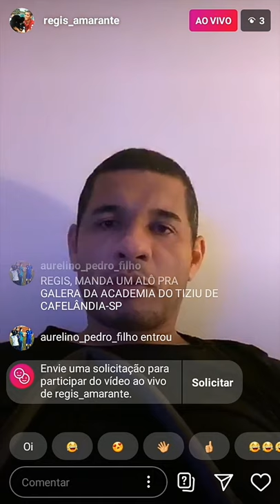Régis, ex-zagueiro do São Paulo, saúda a galera da Academia do Thiziu Ú-Ú de Cafelândia-SP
Régis, ex-zagueiro de Fluminense, Internacional, São Paulo e Cruzeiro, saúda a galera da Academia do Thiziu Ú-Ú de Cafelândia-SP.